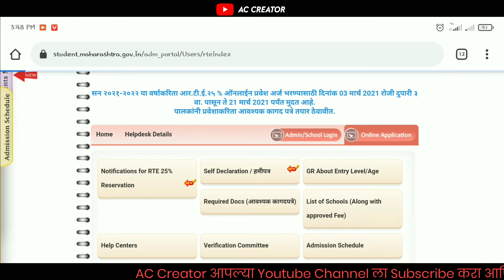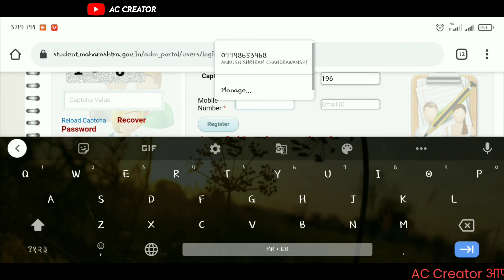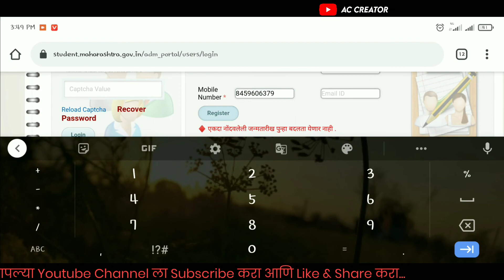RTE 25% Online Registration Kase Karayche full Video 2021-2022 |Maharastra RTE Addmission Start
RTE 25% Online Registration Kase Karayche full Video 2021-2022 |Maharastra  RTE Addmission Start |AC Creator
Website Discretion Madhe ahe

RTE Admission District wise Vacancies Details